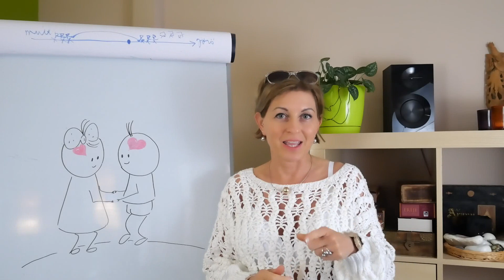Ha sok kérdésed van az önismeretről...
ÖNISMERETI KLUBESTEK hétfőnként 18 órától
Új technikák, új nézőpontok, megerősítések és felismerések "önismerkedőknek"
Csak 1.000.- ft/fő támogatói díjért személyesen vagy élő online közvetítésselKérdéseid vannak, és szeretnél még tisztábban rálátni magadra?Beszéljük meg a kérdéseidet 1-1 kötetlen, vidám hangulatú klubesten

Már jó ideje "önismerkedsz", de még úgy érzed rád férnek ezek, hogy összeálljanak benned a képkockák! Hozd a KÉRDÉSEIDET, és a nyitottságodat és foglald le a helyedet a teremben.